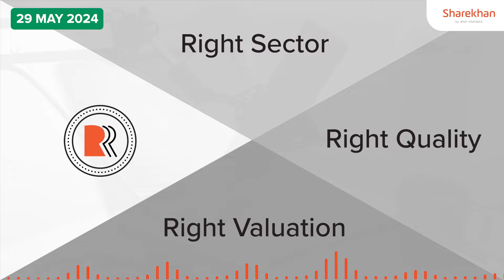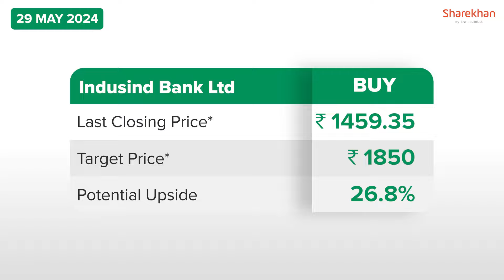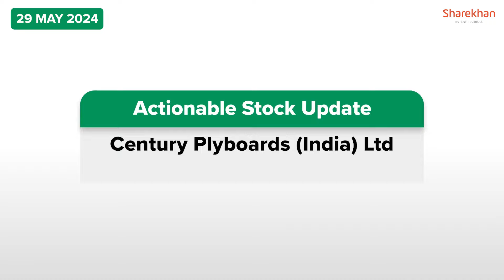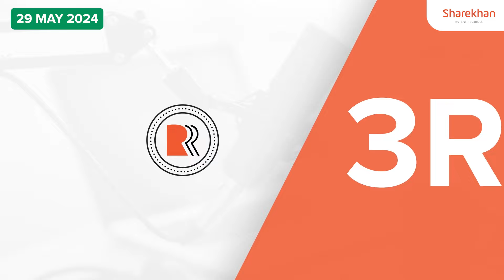Stocks To Buy Now | IndusInd Bank Ltd, JK Lakshmi Cement Ltd and Century Plyboards India Ltd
Today, we cover the following companies :
1. IndusInd Bank Ltd
2. JK Lakshmi Cement Ltd
3. Century Plyboards India Ltd

(*T&C apply)